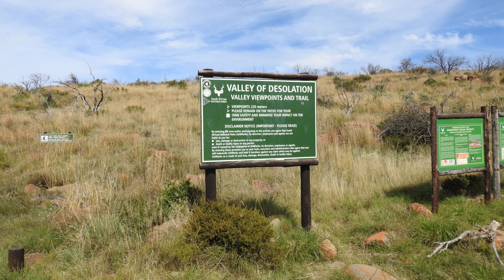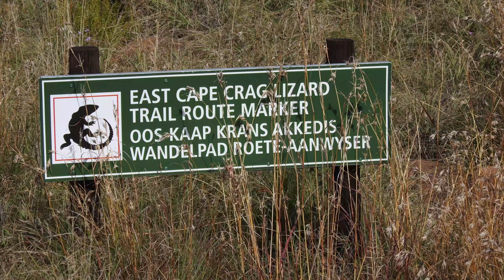Camdebo Nasionale Park 14 April 2022